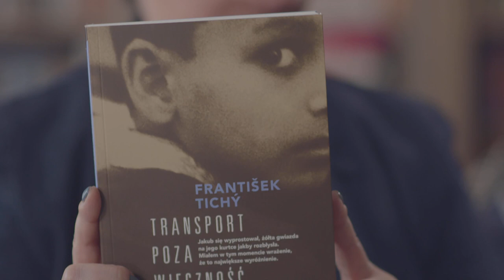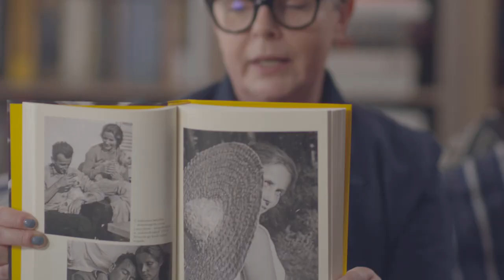Karolina Korwin Piotrowska poleca | odcinek 12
Co obejrzeć w TV i co przeczytać? Sprawdź kolejne polecenia od Karoliny Korwin Piotrowskiej.